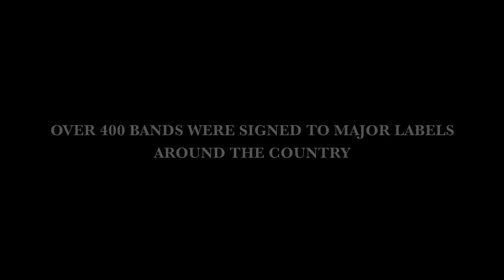Attack of Life: The Bang Tango Movie Trailer (Featuring Dee Snider)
Trailer for the upcoming documentary on the band Bang Tango "Attack of Life: The Bang Tango Movie. Featuring Dee Snider as the narrator.